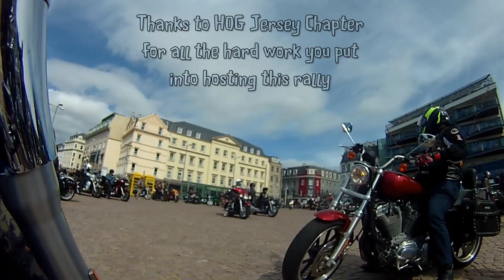HOGs Around the Rock 2016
Description: A personal record of HOGs Around The Rock 2016 - a rally organised by the Jersey Chapter.